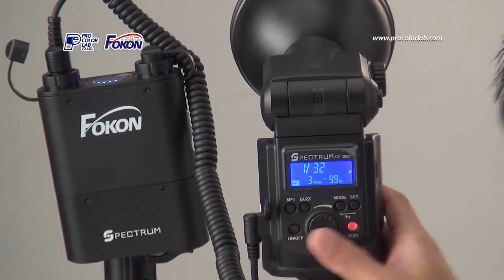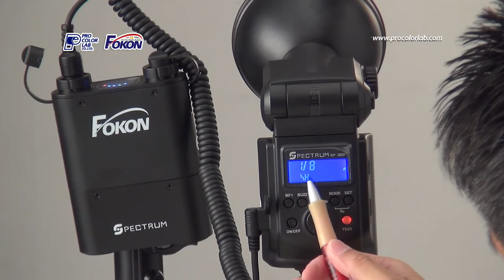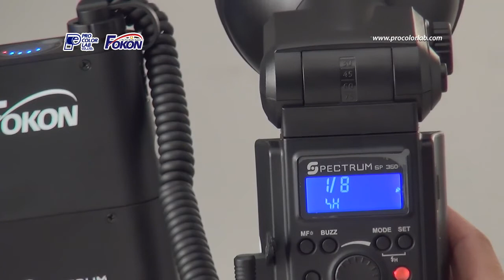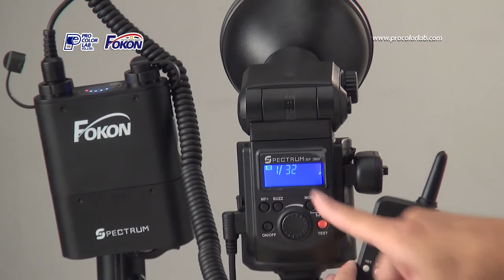Fokon Spectrum 360 REVIEW # 2 BY PROCOLORLAB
Fokon Spectrum 360 REVIEW # 1 BY PROCOLORLAB